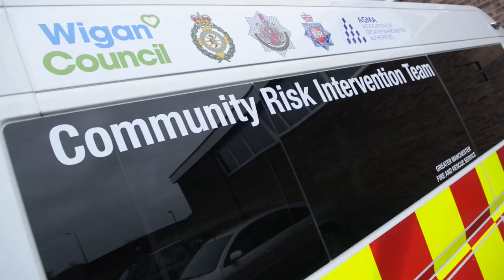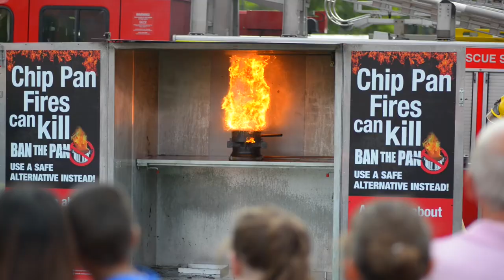Greater Manchester Fire and Rescue Service 2014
2014 was a busy year for GMFRS and in this film we look back at some of the events and incidents.

Help us, your friends and family by testing your smoke alarm. We want you all to have a lovely Christmas and New Year. Bring on 2015!